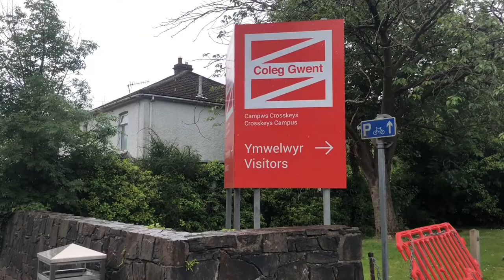Goodbye Coleg Gwent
It’s been…a journey✌🏻